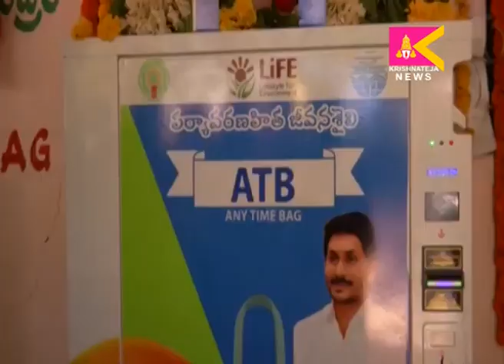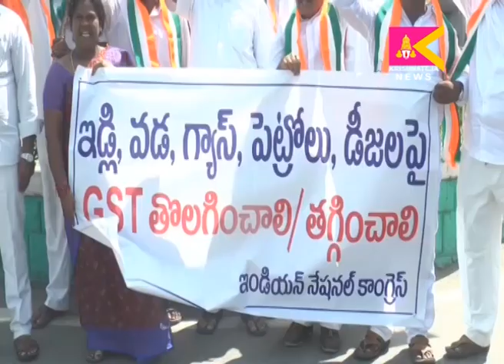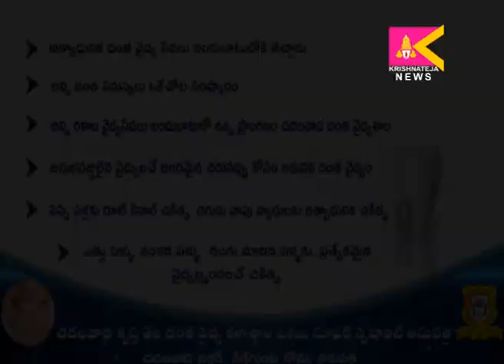06 06 2023 SITI KRISHNATEJA NEWS